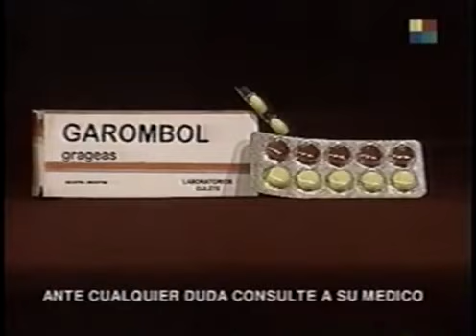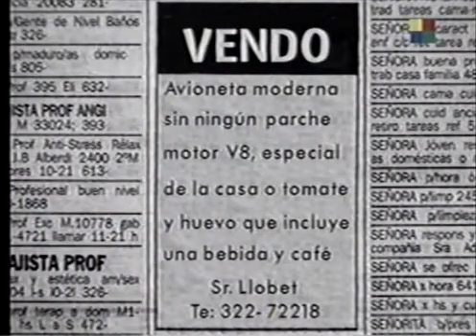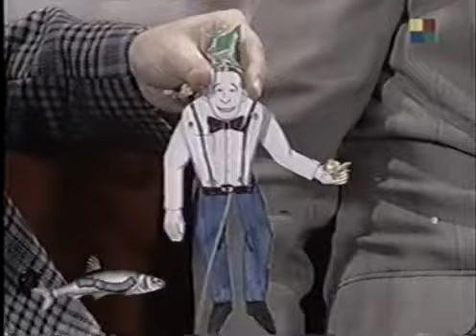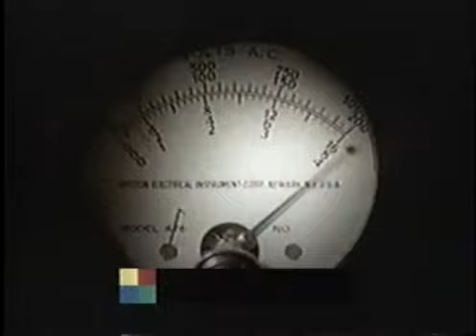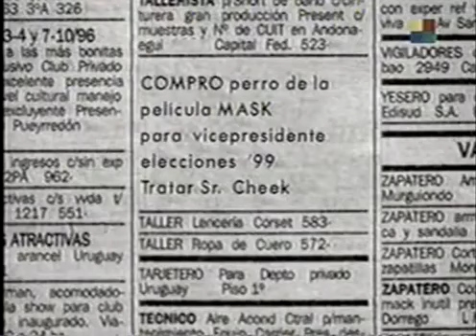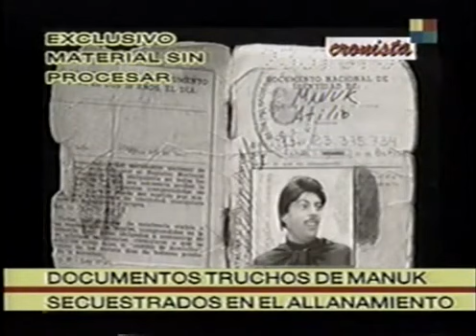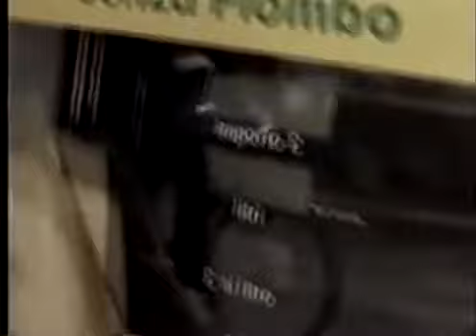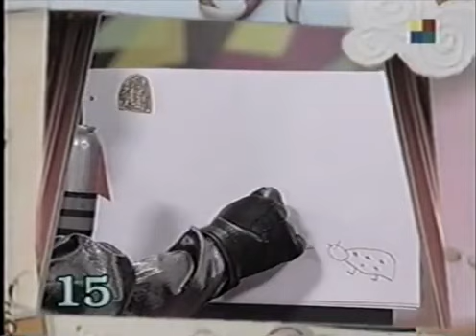Cha Cha Cha